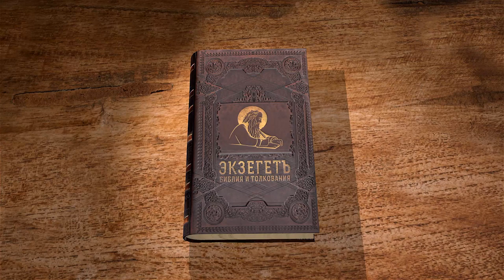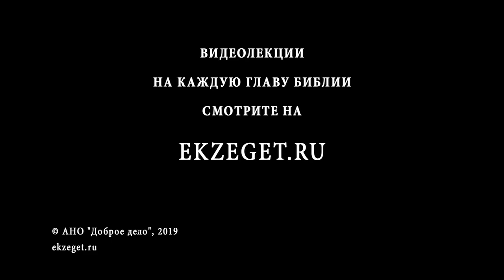Псалтирь. Псалом 61. Андрей Десницкий. Библия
Данный псалом является продолжением 60-о псалма. Как и предыдущий псалом, он восхваляет Бога. Но здесь появляется две новые темы. Псалмопевец говорит о неких злодеях, которые замышляют убить человека, а также о человеке, которому нельзя доверять, так как он сплошной обман.